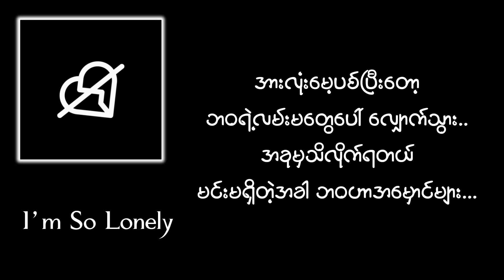လွှမ်းပိုင် - I'm So Lonely (Lyric Video) by SANPYA LYRICS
Song's name - I'm So Lonely

Vocal - Hlwan Paing

Edited by SANPYA LYRICS